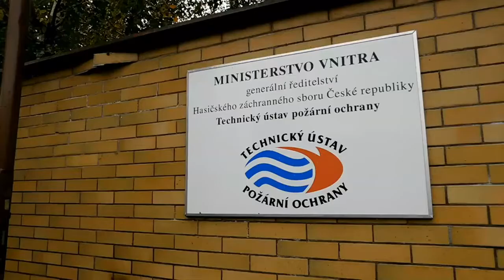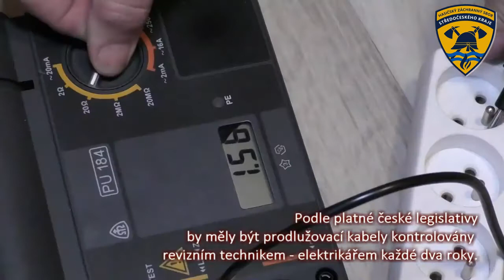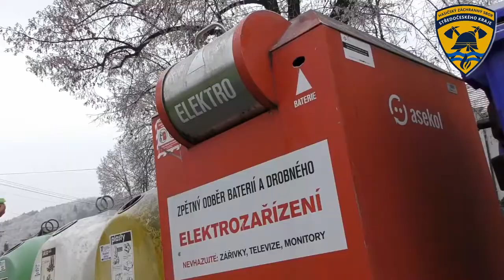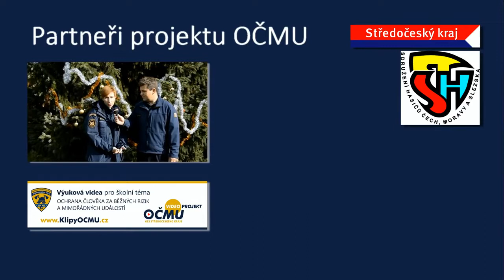OČMU Jak mohou prodlužovací kabely způsobit požár